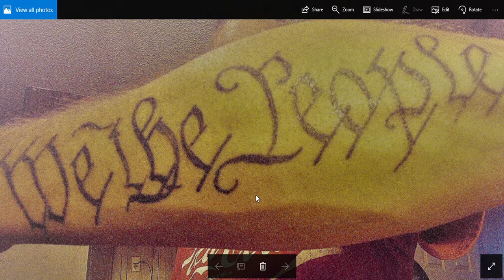For some reason i felt sorry for this scammer lol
Just a regular guy trying to make a living tired and ready to go home, oh wait he robs credit cards, never mind lol